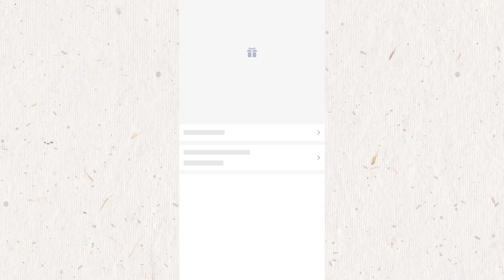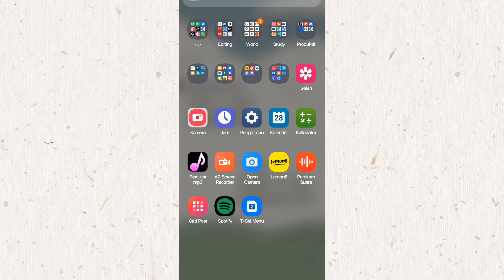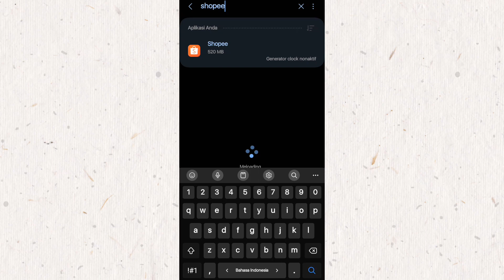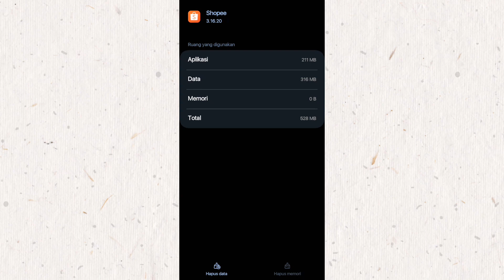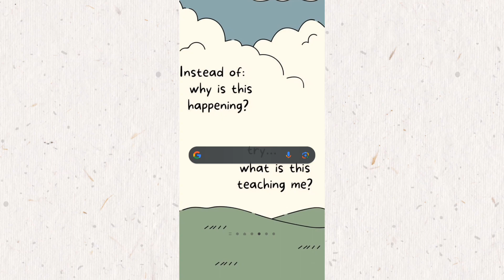Cara Mengatasi Shopee yang Error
Apa sebab Shopee tidak bisa digunakan?
Akun Anda mungkin dibatasi jika telah terdeteksi terlibat dalam aktivitas mencurigakan yang melanggar Syarat & Ketentuan Shopee termasuk pembuatan pesanan palsu, penyalahgunaan voucher atau promo, penipuan, dan banyak lagi.